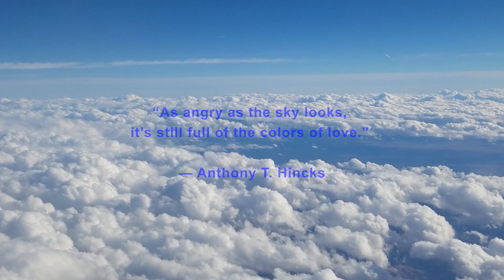MUSIC FOR CHILL | RELAX MUSIC FOR STUDYING | NATURE VIDEO FOR RELAXATION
Enjoy life! Enjoy the people! Enjoy the music! Be patiant! Relax!